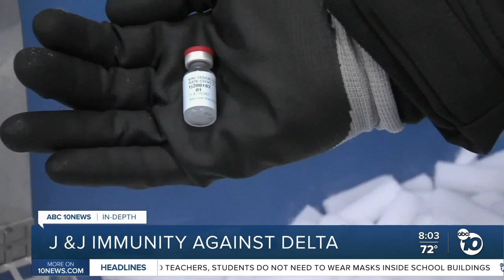Johnson & Johnson's effectivness against Delta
With Pfizer releasing it's finding out into effectiveness against the delta variant a lot of people are asking, what about Johnson &amp; Johnson